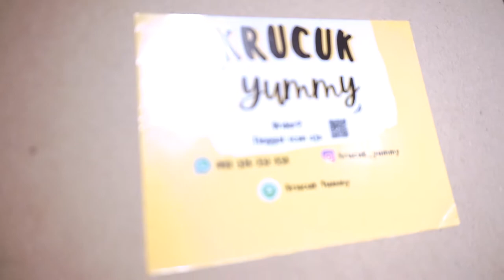Dibalik Layar (BTS) Video Clip Serahkan Pada Cinta - Fiky Andreas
Terima kasih